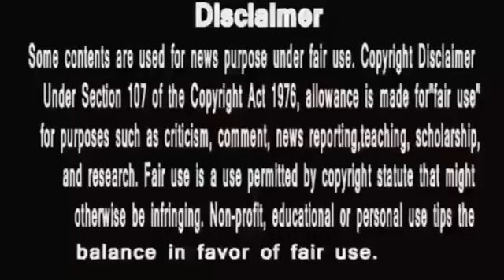Anupama ||अनुपमा को नहीं जपनी चहिये अब अनुज के नाम की माला || Public Voice